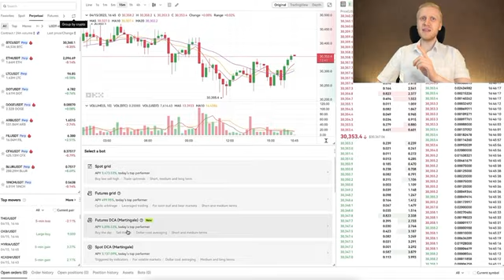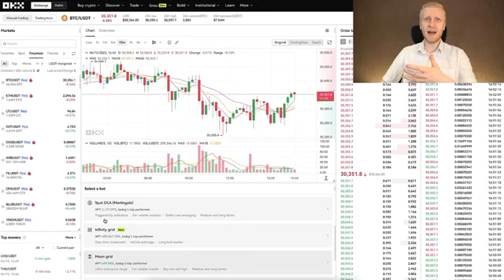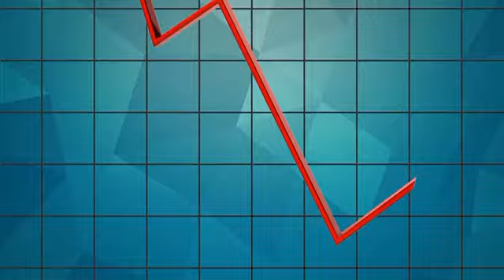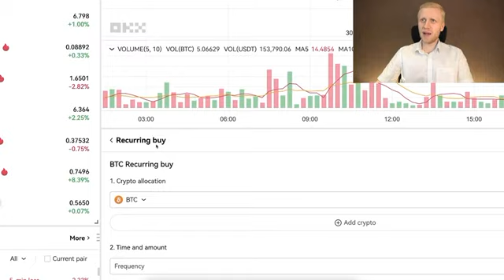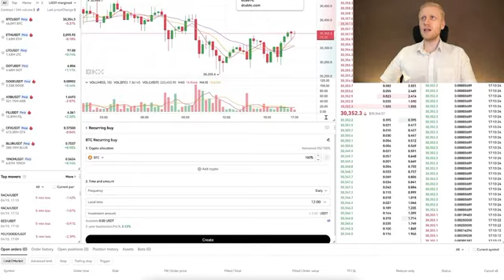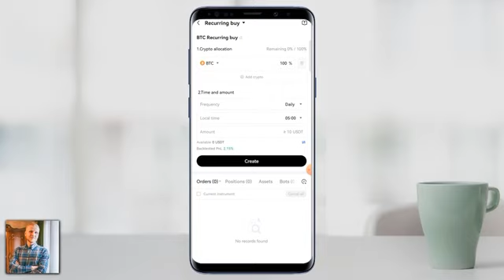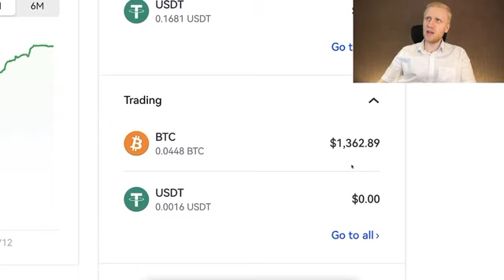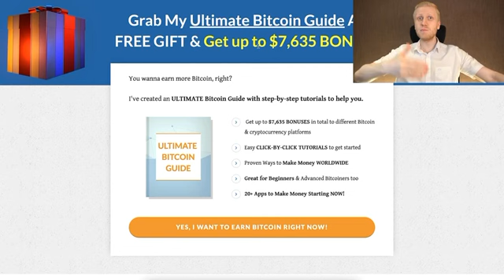**2. Make Money on OKX with Bots! Complete Trading Bot Strategy Guide (2024)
CODE DE PARRAINAGE OKX (💰BONUS GRATUITS !)
92938515
Vous êtes invités à utiliser le robot de trading OKX. Dans ces vidéos sur notre chaîne, je couvrirai tous les autres robots de trading :

- Bot de trading KuCoin
-Bot de trading Binance
- Bot de trading Huobi
- bot de trading ByBit

Lorsque vous examinez le robot de trading OKX, vous pouvez commenter en utilisant le meilleur robot sur OKX. Si vous souhaitez que j'en sache plus sur les détails du robot de trading OKX, qui est spécial dans les vidéos promotionnelles, lisez-en plus dans les commentaires correspondants.

Sujets abordés dans mes vidéos critiquées par OKX :

- Commentez pour recevoir le bonus de parrainage OKX
- Commentez le nombre de bitcoins gratuits sur le tutoriel de l'application OKX
- Commentez à nouveau dans OKX
- Commentaire retiré de l'argent d'OKX
-Comment gagner de l'argent sur OKX AUTOMATIQUEMENT
- Comment gagner plus d'argent AUTOMATIQUEMENT
Et plus important!

OKx Il existe de nombreux grands échanges de crypto-monnaie avec des taux de change de plusieurs millions de dollars.

Lorsque vous recevez de l’argent des critiques d’OKx, il s’agit de l’une des formes cryptographiques des appareils les plus fiables qui n’ont pas été piratées. Il appartient à nos collaborateurs de s'y connecter et c'est sûr et réalisable.

Si vous utilisez le code de parrainage OKx, vous recevrez un bonus OKx et vous recevrez un devis des bitcoins gratuits. Si vous souhaitez créer un tuteur pour trader OKx ou version ultérieure, écrivez-moi dans la section commentaires et je verrai cette histoire pour vous.